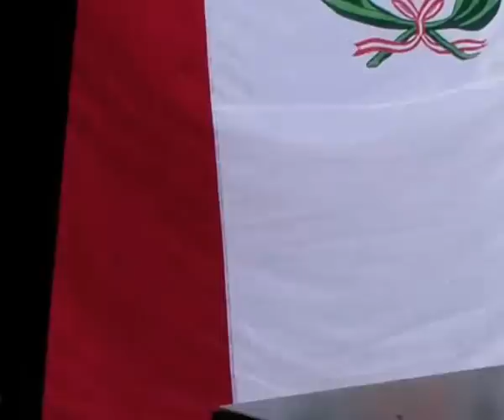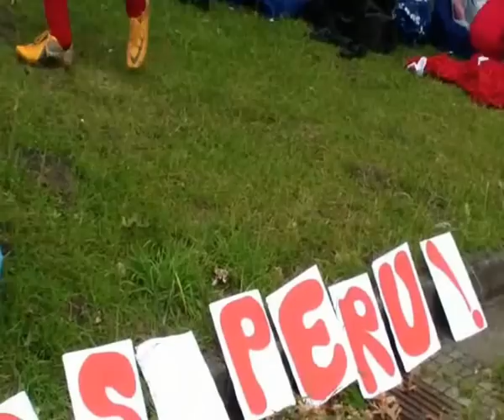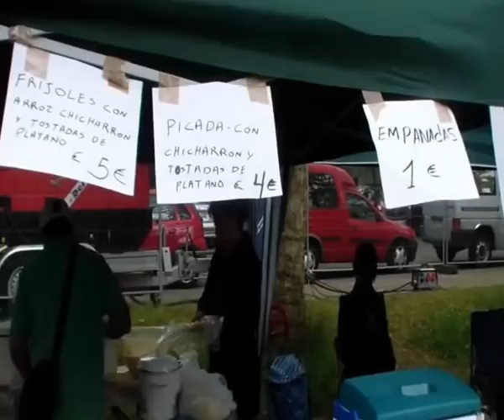22 Torneo SD 1